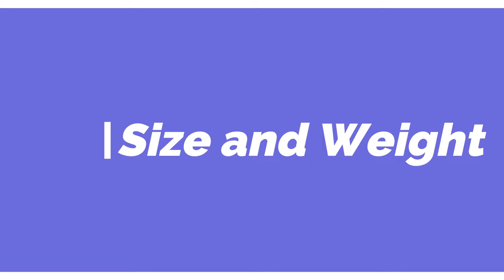MOST STRONG DOGS - THE BERNESE MOUNTAIN DOG - Deadly or pet?